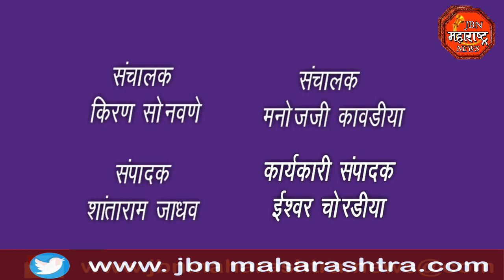सकल मराठा समाजाची नियोजन बैठक